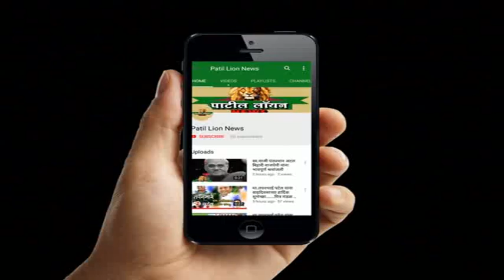नवापूर : काँग्रेस कडून नाराज भरत गावित लोकसभा अपक्ष लढणार ?